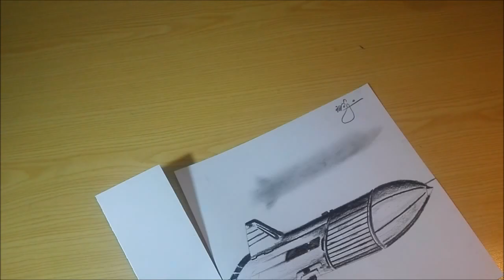how to draw rocket-incredible trick art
in this video i well showe you how to draw 3d rocket,how to draw missile,incredible 3d art,cool drawing,trick art
material used best drawing ever levitating rocket
only pencil
inch meter
and
rubber
thanks

-~-~~-~~~-~~-~- realistic drawing
realistic art
realistic 3d art drawing with pencil
best pencil 3d drawing
best pencil work
pencil drawing for everyone